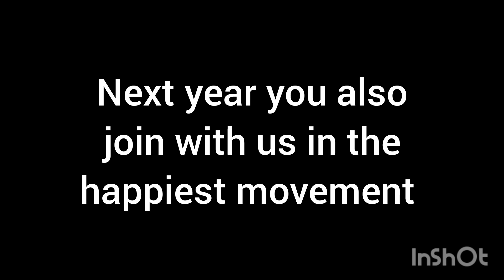Joyfull holidays with students